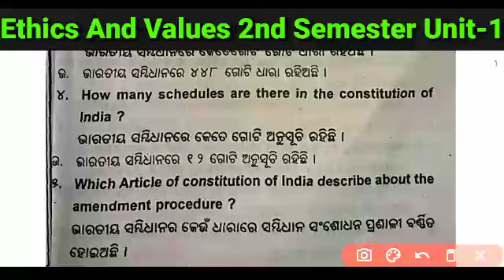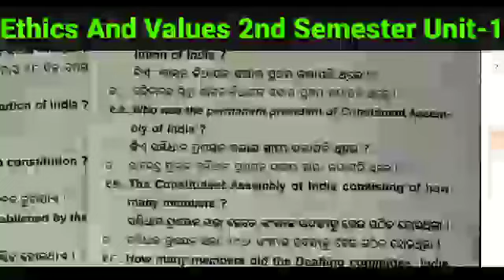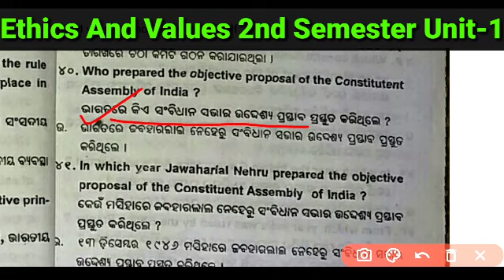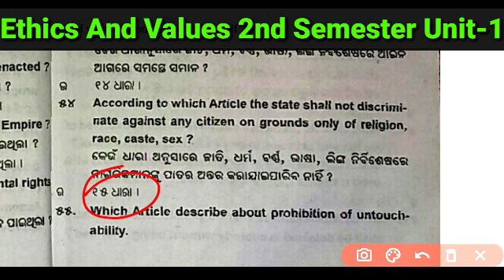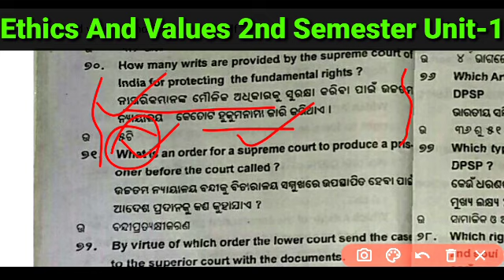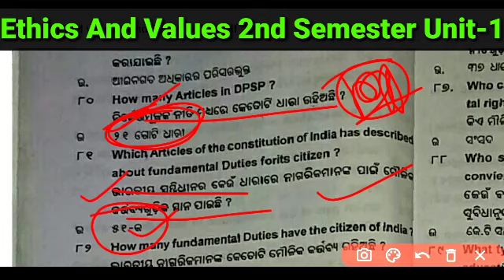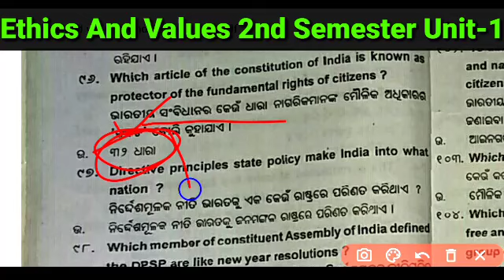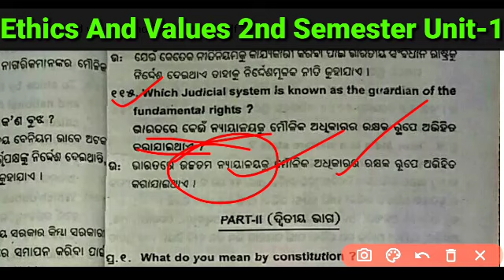🎯ସବୁ ଏଥିରୁ ଥୁଆ:- ଭାରତୀୟ ସମ୍ବିଧାନ:- ପ୍ରସ୍ତାବନା, ମୌଳିକ ମୂଲ୍ୟବୋଧ || Ethics & Values 2nd Semester Unit-1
🎯ସବୁ ଏଥିରୁ ଥୁଆ:- ଭାରତୀୟ ସମ୍ବିଧାନ:- ପ୍ରସ୍ତାବନା, ମୌଳିକ ମୂଲ୍ୟବୋଧ || Ethics & Values 2nd Semester Unit-1 @Rkkidofficial [Rk kid official]